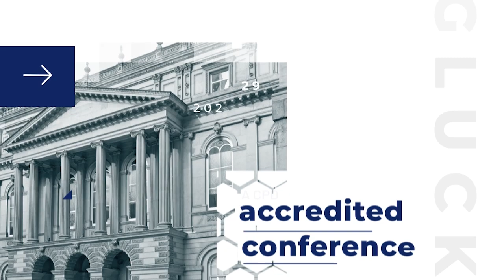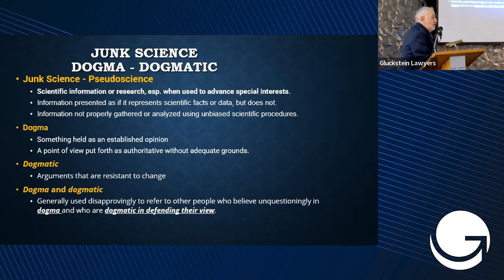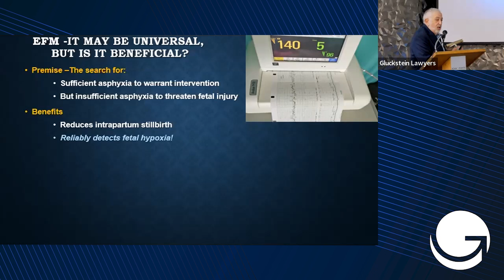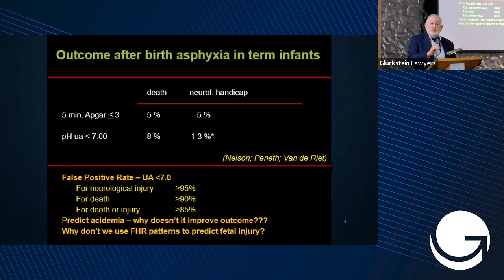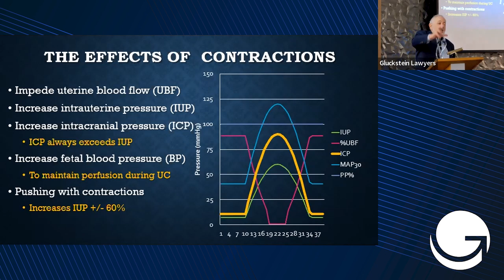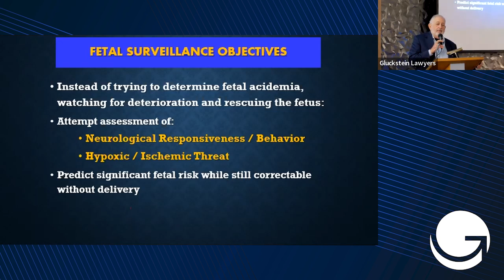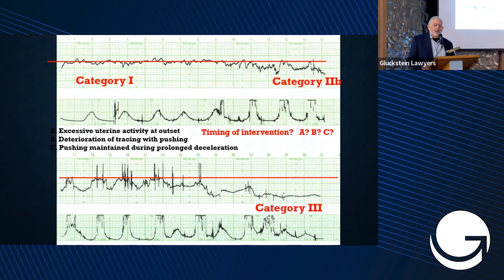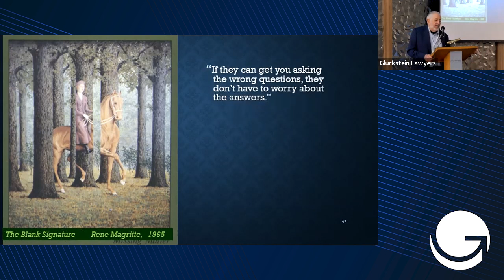Junk Science with Dr. Barry Schifrin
Gluckstein Lawyers' 4th Annual Risky Business Conference: Case Updates and Practical Tips took place
using a hybrid model, on November 29, 2022, from 9:00 AM to 4:00 PM. Our Risky Business conference aims to educate lawyers, law clerks, health care
practitioners, and others who wish to understand the nuanced aspects of medical negligence claims. The
conference provides tips and guidance on meeting the challenges of medical malpractice litigation,
 ensuring clients get all they deserve.

Junk Science or Pseudoscience is information presented as if it represents
 scientific facts or data, but does not. It can also be information not properly gathered or analyzed using unbiased
 scientific procedures. This presentation reviews various potential Junk Science topics related to birth injury
 cases including: Electronic Fetal monitoring (Pros), Fetal Head compression (Pros) and Shaken Baby
 Syndrome (Con). This helps lawyers to confidently review medical science and ensure appropriate
medical assessors are utilized for case evaluation.